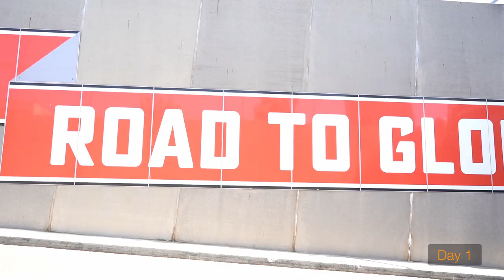FS Netherlands Days 1 and 2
We had a stormy start into our Eventsummer. Here is a recap of our first two days at FS Netherlands.